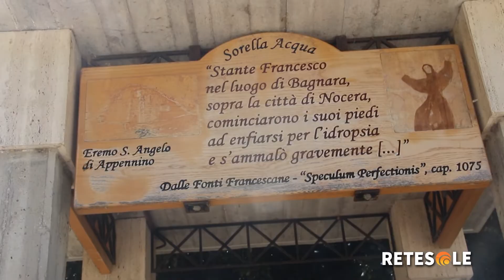Vettura d'epoca tra cultura e verde: a Nocera Umbra la seconda edizione di Cars&Coffee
Presso il Comune di Nocera Umbra la seconda edizione di Cars&Coffee. Circa quaranta i possessori di auto e moto d'epoca che hanno raggiunto il noto borgo umbro per dedicarsi a varie attività, come la visita del centro storico e la visita delle rinomate sorgenti d'acqua.